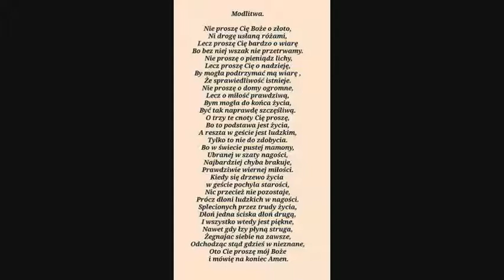W Modlitwie Trwam